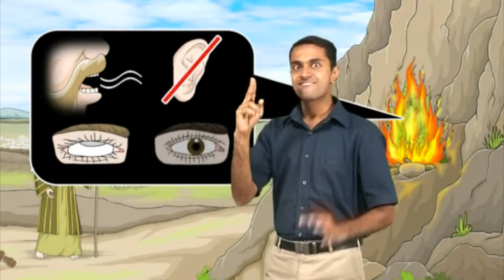Story - God Calls Moses - Kerala Sign Language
God Calls Moses - Exodus 3:1-22, 4:1-20